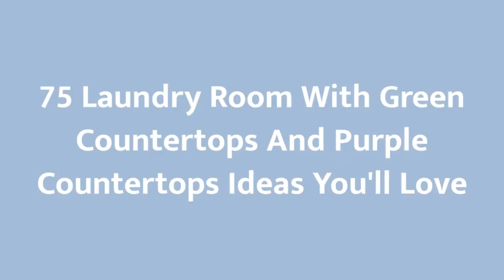75 Laundry Room With Green Countertops And Purple Countertops Design Ideas You'll Love ♡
0:00:00 - Intro
0:00:12 - Laundry Room With Green Countertops And Purple Countertops Design Ideas You'll Love: Inspirations 1 to 25
0:01:37 - Laundry Room With Green Countertops And Purple Countertops Design Ideas You'll Love: Inspirations 26 to 50
0:03:13 - Laundry Room With Green Countertops And Purple Countertops Design Ideas You'll Love: Inspirations 51 to 75